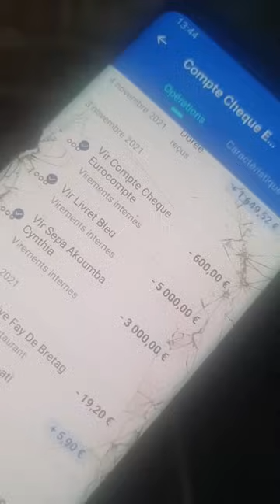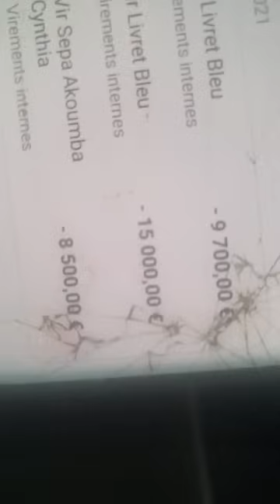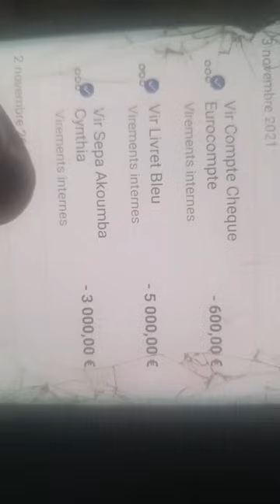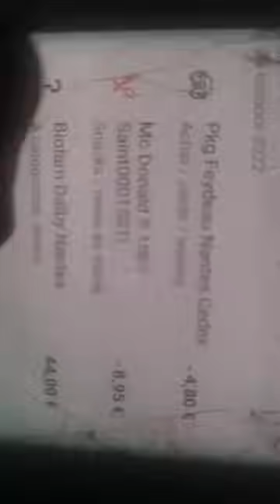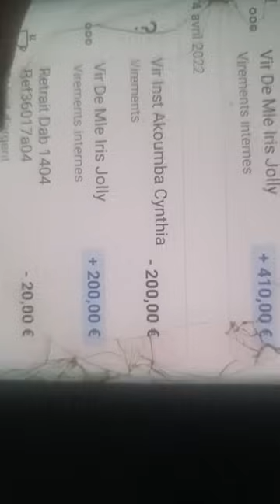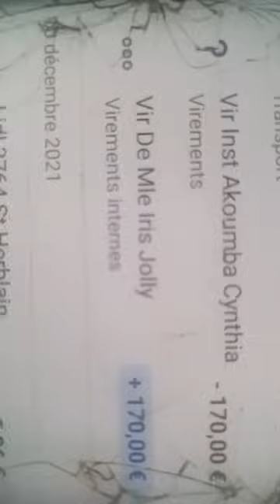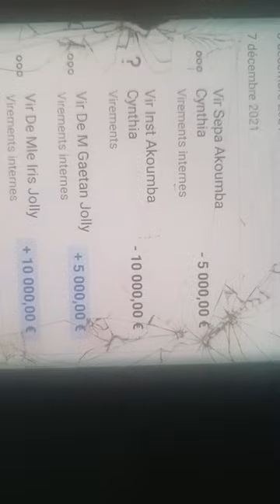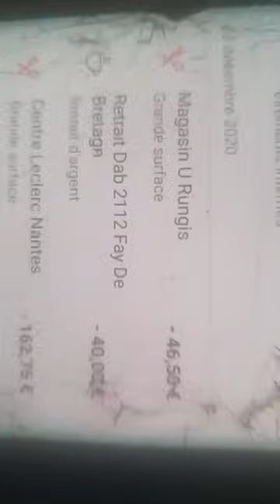Marlène Emvoutou: Guilene chapuis viens ...